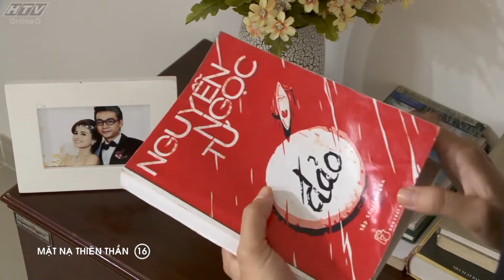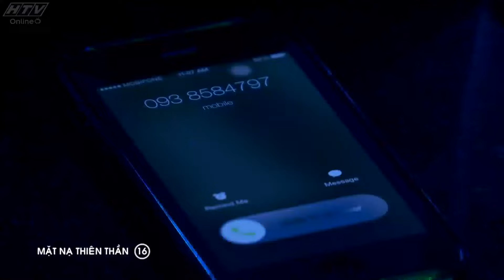Mặt Nạ Thiên Thần - Tập 16 | HTVC Phim HD hay Việt Nam 2024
"Mặt Nạ Thiên Thần" kể về Vũ An một chàng trai lôi thôi nhút nhát vừa bị bạn gái bỏ rơi là Nhã Thùy vì cô tìm được người khác khá hơn!. Các tập tiếp theo của bộ phim sẽ cho chúng ta thấy sau một thời gian du học bên Mỹ, Vũ An giờ đây đã thay đổi hoàn toàn từ một thư sinh xấu trai trở thành một anh chàng hotboy với biết bao cô gái theo đuổi!. Về nước Vũ An kết hôn với Thùy Dương, người yêu cũ của Duy Thái anh trai của Nhã Thùy. Ghen tỵ trước tình cảnh đó Nhã Thùy liên tiếp phá đám hạnh phúc của Thùy Dương với dã tâm là cướp đoạt tình cảm của Vũ An!

Bộ phim với sự tham gia của các diễn viên: NSƯT Thanh Điền, NSƯT Phi Điểu, Hứa Vỹ Văn, Thùy Trang, Ngọc Thuận, Nhật Hạ, Hoàng Mai Anh, Hải Lý, Lê Lộc, Thanh Thủy…